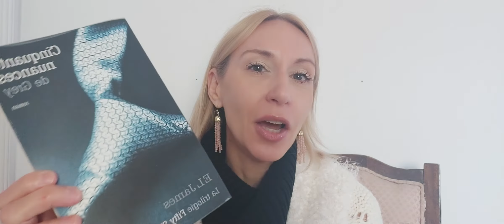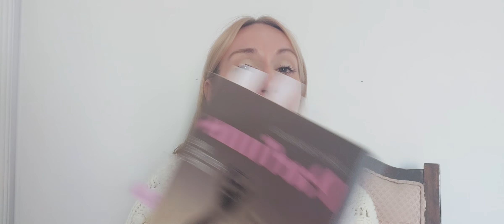jaimelire - LE PARFUM, UNE HISTOIRE INTIME de D.Beaulieu selon Clarisse Monereau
3ème rencontre pour jaimelire autour du Roman , Le parfum, une histoire intime de ma chère amie Denyse Beaulieu au Presse de la Cité
Son parfum avec la complicité de Bertrand Duchaufour, SÉVILLE À L'AUBE chez l'Artisan Parfumeur (discontinué)

Si vous avez aimé la vidéo n'hésitez pas à liker 💖💖 MAIS SURTOUT  💜MERCI du fond du cœur pour vos commentaires.

▬▬▬ ❥ MON CARNET D'ADRESSE ❥ ▬▬▬▬

▬▬▬💡SITE QUE JE VOUS RECOMMANDE 💡▬▬▬▬

▬▬▬⚡️ AVERTISSEMENT ⚡️ ▬▬▬▬
Cela ne change en rien les avis que j'émets sur ma chaîne.